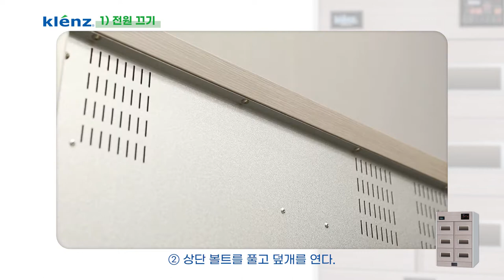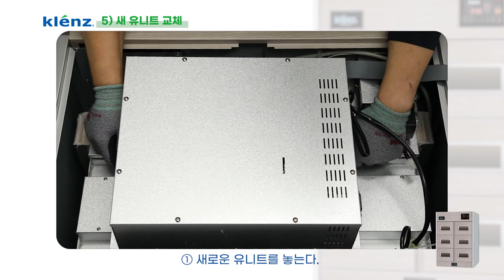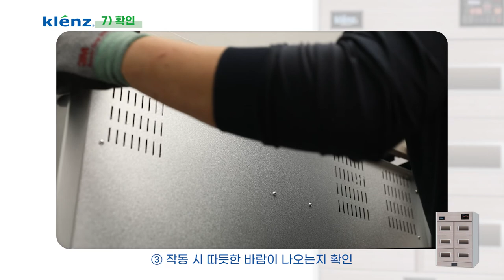크렌즈 유니트 교체 방법#klenz#shoedryer#sterilizer#sanitizer#disinfection#크렌즈#살균건조기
크렌즈 유니트 교체 방법